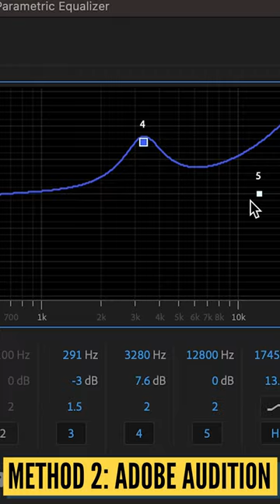Adobe Podcast - From Basic iPhone to Epic Sound in SECONDS!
Ever wished your iPhone voice recordings could sound like they were made in a professional studio? In this guide, we unveil the secrets to elevating the quality of your voice from simple iPhone recordings to studio-level brilliance in mere seconds. Check out Adobe Podcast AI tools for content creators - blows my mind!